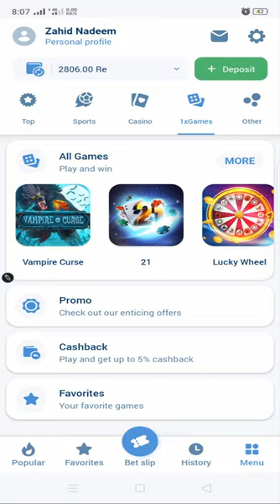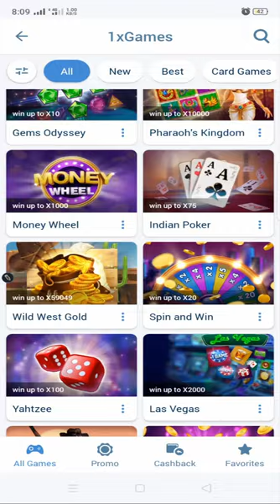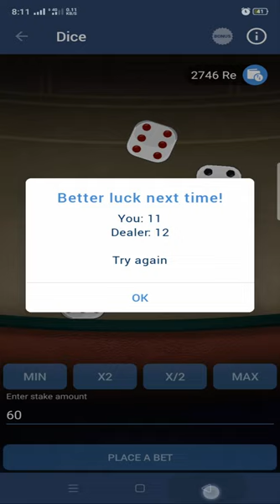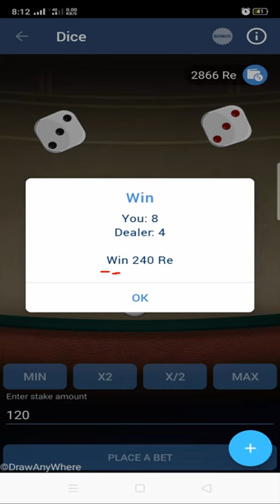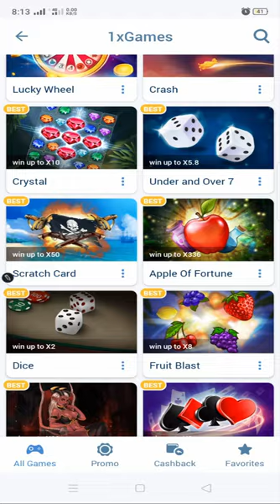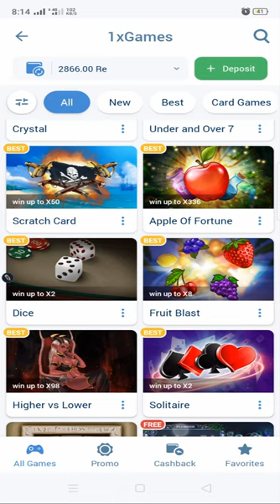1xbet best game to win 2023 | 1xbet se paise kaise kamaye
How to Use Bonus in 1xbet 2022 | 1xbet First Deposit Bonus Withdraw | 1xbet bonus to main account

What Is Accumulator Bet On 1xbet app | Accumulator kya hai in 1xbet | How to use 1xbet accumulator

How to Use 1xbet Toto 15 Bet | 1xbet Toto 15 Jackpot Rules | Toto15 Bet Kaise lagay